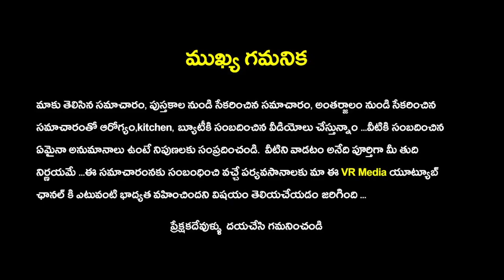తులసి మొక్కకి నీరు పొసేటప్పుడు ఈ చిన్నమంత్రం చదివితే చాలు అఖండ ఐశ్వర్యం సిద్ధుస్తుంది|Tulasi Plant